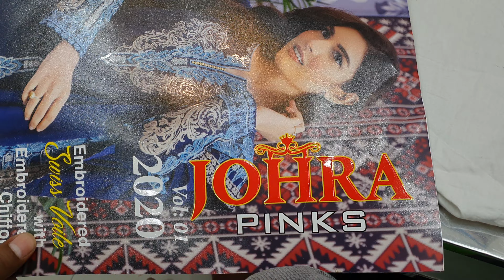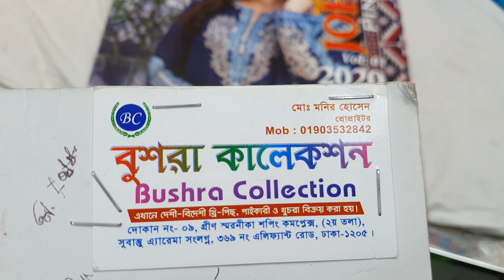অরিজিনাল পাকিস্তানি Johra pinks vol-01